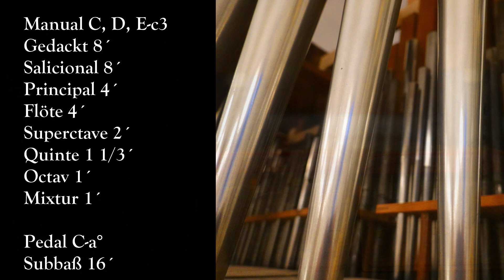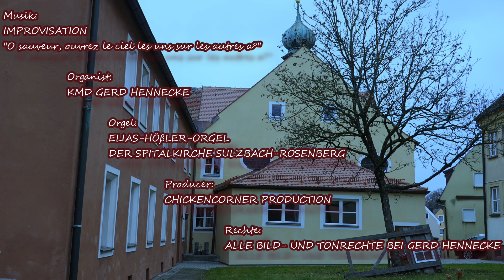Die Hößler-Orgel der Sulzbach-Rosenberger Spitalkirche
Die barocke Orgel der Sulzbach-Rosenberger Spitalkirche St. Elisabeth
wurde 1743 vom Laufer Orgelbauer Elias Hößler als Einstand in das Spital erbaut.
Im Laufe der Geschichte hat sie zahlreiche Veränderungen über sich ergehen lassen müssen. Angefangen von der Versetzung aus der alten Spitalkirche in das ehemalige Kapuzinerkloster, das seit Anfang des 19. Jahrhunderts als Spital dient. In den siebziger Jahren wurde das Instrument nach Abriss der Empore ebenerdig aufgestellt und die Mechanik in moderner Bauweise erneuert.
Im Jahr 2021 konnte eine grundlegende Orgelrestaurierung abgeschlossen werden, wo fehlende Teile ergänzt und die Spieltraktur nach dem historischen Vorbild der Etzelwanger Hößler-Orgel erneuert wurden.
Mit ihrer Aufstellung mittig im Kirchenraum auf einem Holzpodest, wo das Instrument von einer neuen Rückempore umrahmt wird, hat die Königin der Instrumente einen würdigen Thron bekommen. So stehen sich nun die beiden bedeutendsten Barockkunstwerke der Spitalkirche einträchtig gegenüber: Der Asam-Altar und die Hößler-Orgel.

Architektonische Planung: MK Architekten (Dipl.-Ing (FH) Architekt Martin Kunert), Sulzbach-Rosenberg
Orgelrestaurierung: Orgelbaufirma Schindler & Hoffmann, Ostheim v. d. Rhön
Fachliche Begleitung der Orgelrestaurierung: KMD Gerd Hennecke, Sulzbach-Rosenberg

Registrierung:
1. Strophe Principal 4´, Subbass 16´
2. Strophe Octave 1´
3. Strophe Salicional 8´, Subbaß 16´
4. Strophe Tutti

Disposition:
Manual C, D, E, F-c3
Gedackt 8´
Salicional 8´
Principal 4´
Flöte 4´
Superoctave 2´
Quinte 1 1/3´
Octav 1´
Mixtur 3f 1´, rep. c1 4´
Pedal C-a°
Subbaß 16´
Pedal angehängt